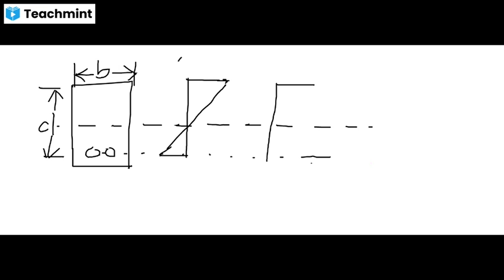RCC LSM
detailed description of LSM  and it's concept